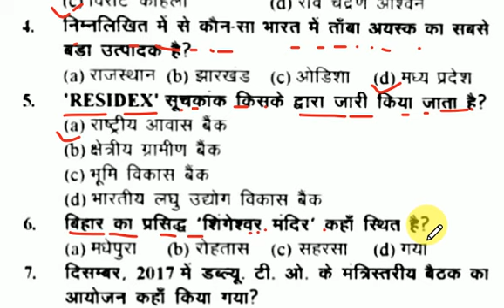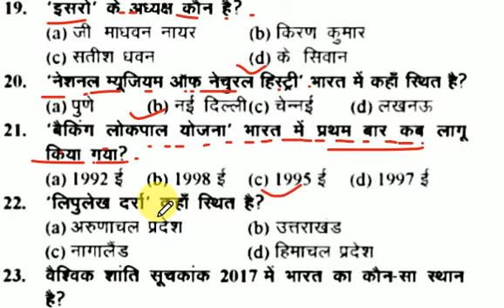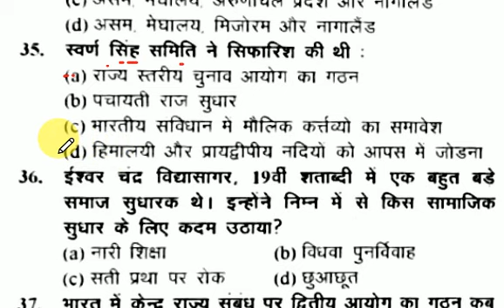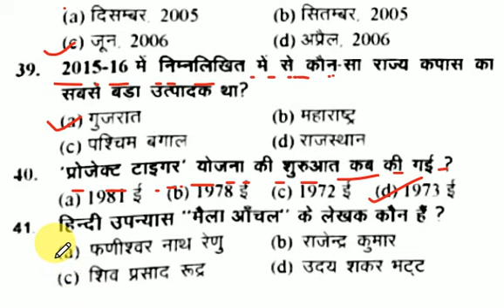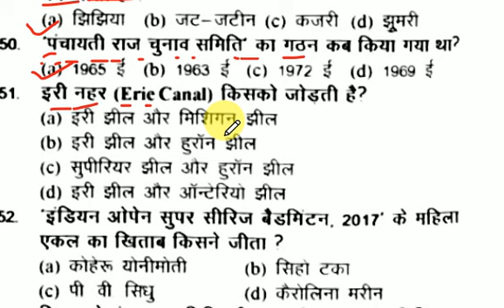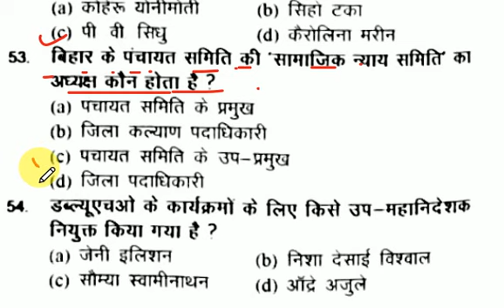Bihar ssc final 150 top GK GS || Bssc top viral question परीक्षा मे सीधे लड़ेगा